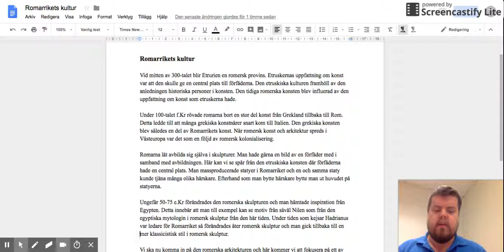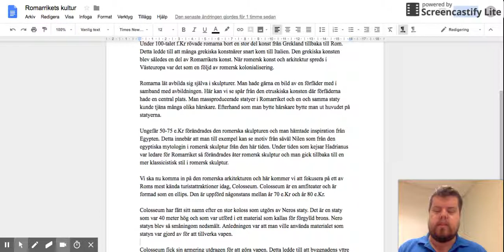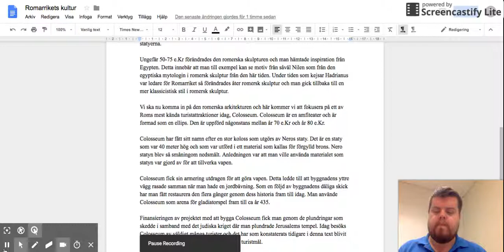Hisoria 2b: Romarrikets kultur